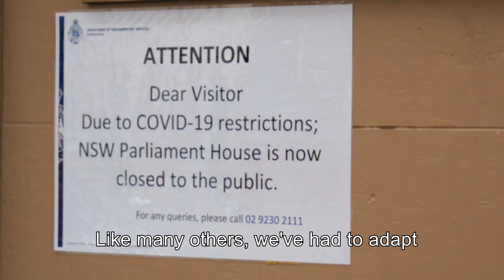Sitting week wrap June 2 - 4 2020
A very busy return to Parliament this week in an unusual environment. We saw protests and heated debate surrounding the government’s proposed public sector pay freeze and some good outcomes with legislation passed to improve the building industry and protect investors.
In BREAKING NEWS: The parliament has unfortunately just defeated a bill seeking to place a moratorium on certain coal seam gas projects.